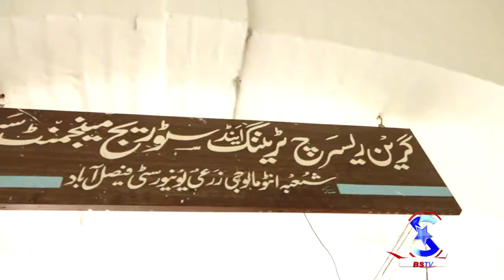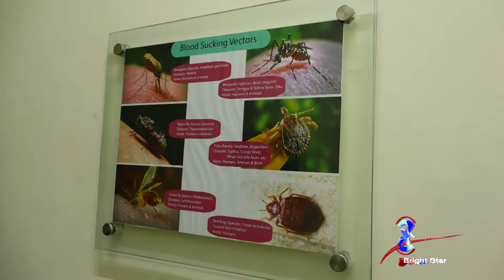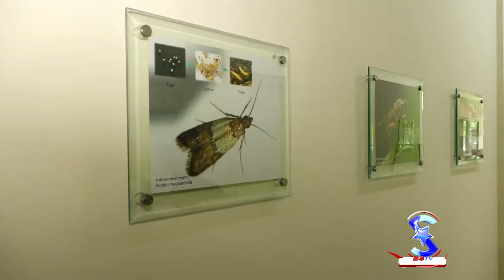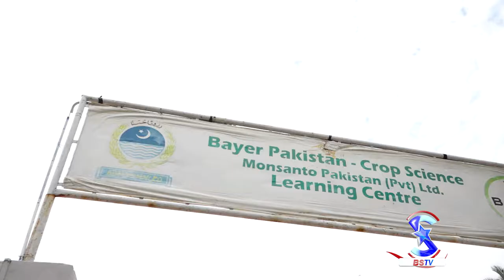Locust and Fall Armyworm | Agriculture Special | BSTV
Locusts are the swarming phase of certain species of short-horned grasshoppers in the family Acridity. These insects are usually solitary, but under certain circumstances become more abundant and change their behavior.
The fall armyworm is a species in the order Lepidoptera and is the larval life stage of a fall armyworm moth. The term "armyworm" can refer to several species, often describing the large-scale invasive behavior of the species' larval stage.